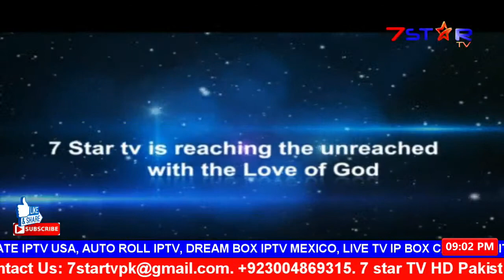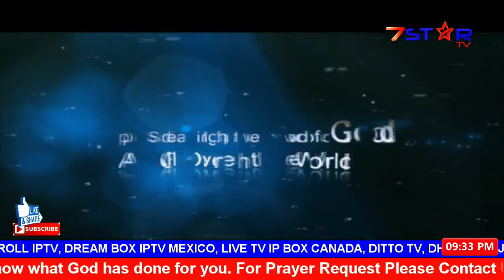Jan Eriksen Episode 7 in (URDU) || 7star TV Official Live Stream || 28 may 2021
Jan EriksenSharing the word of God.